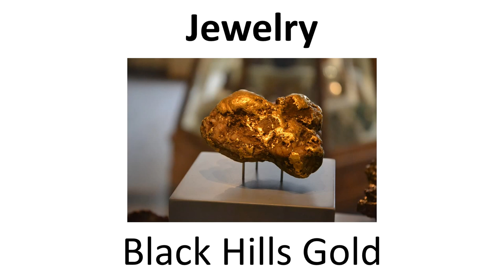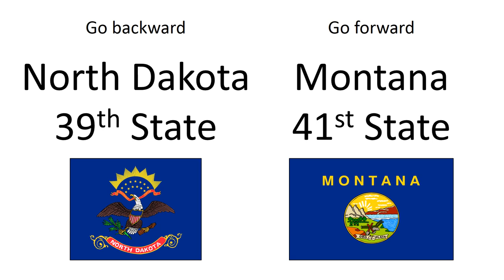State Symbols Series - South Dakota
Previous State - North Dakota
Next State - Montana

Symbols not shown:

Soil - Houdek Loam
Gemstone - Fairburn Agate
Grass - Wheat Grass
Song - "Hail, South Dakota!"
State Fishing Museum - Museum of Wildlife, Science, and Industry (Webster)
Hall of Fame - South Dakota Hall of Fame (Chamberlain)
Mining Museum - Black Hills Mining Museum (Lead)
Civilian Conservation Corps Museum - Civilian Conservation Corps Museum (Hill City)